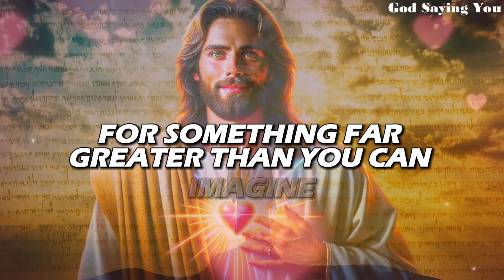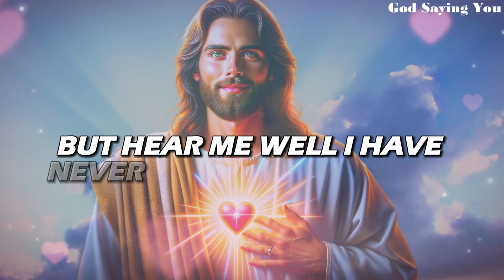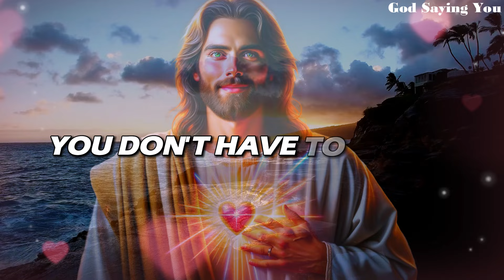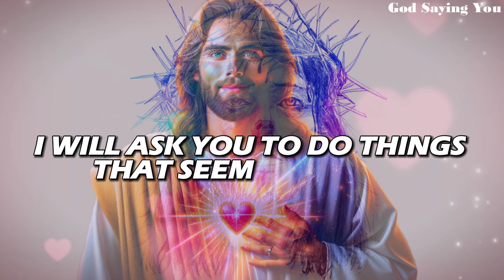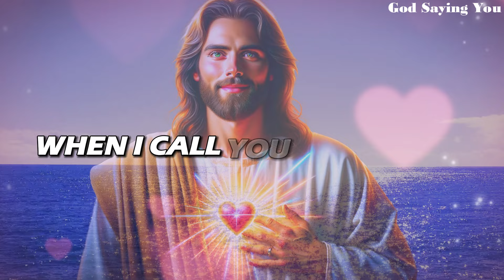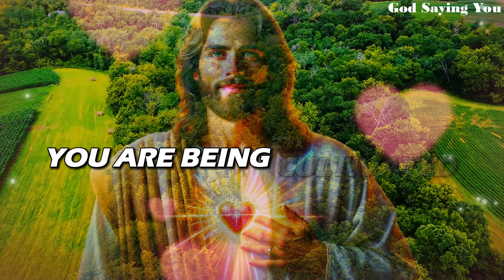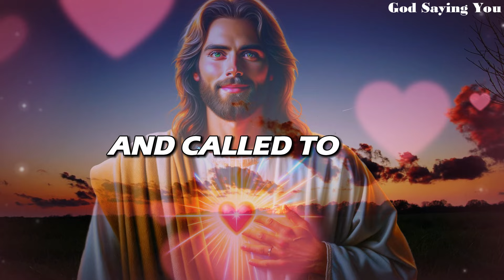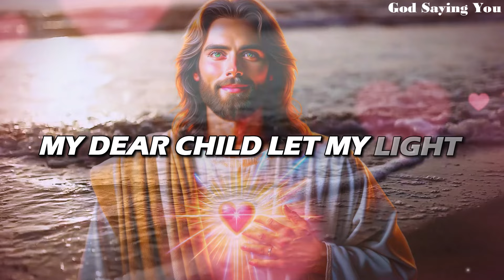God Says - THIS IS YOUR FINAL TEST DON'T SKIP |God message today | Gods message today |God Saying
Feel the love, and embrace the faith! Drop an 'Amen' in the comments to spread the blessings! 🙏✨"

Gods Message
God Message
gods message
God's Message today
God helps
Godly quotes
Bible Quotes
God Message Tarot
Financial abundance
Angels message
Jesus message
Godly quotes
Lord Helps
Jesus quotes
God
God message
Jesus
Jesus message
God messages
Urgent message from God
Jesus says
Angel Signs
God msg
Angels message
Universe message
Money miracle
Life quotes
Faith quotes
Universe message
Angel message
God Message For You Today
God says
Positive life affirmation
1111
gods message
god message
God Message
Inspirational message
Spiritual guidance
Overcoming challenges
Belief and trust
Inner strength
Positive mindset
Self-improvement
Emotional healing
Personal growth
Spiritual journey
Hope and encouragement
Finding purpose
Motivational speech
Self-worth and self-esteem
Divine guidance
Divine intervention